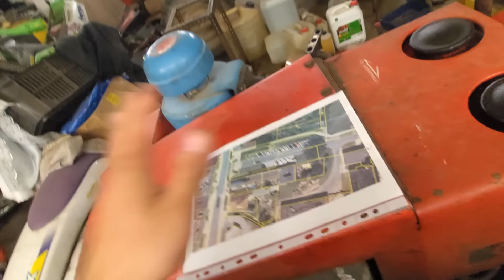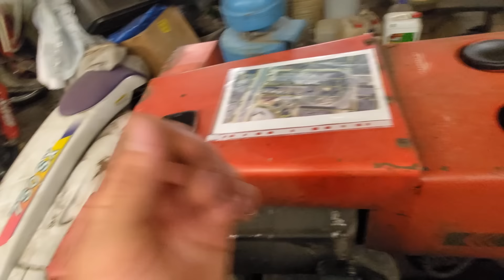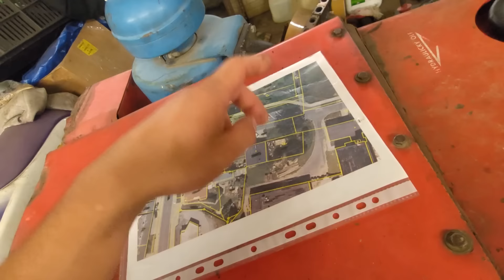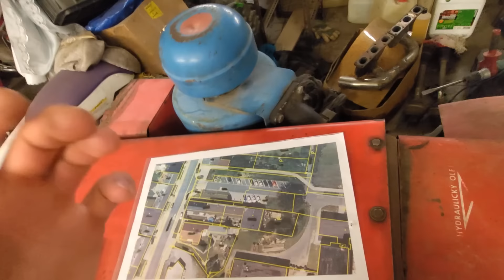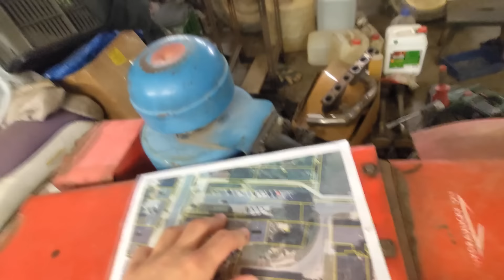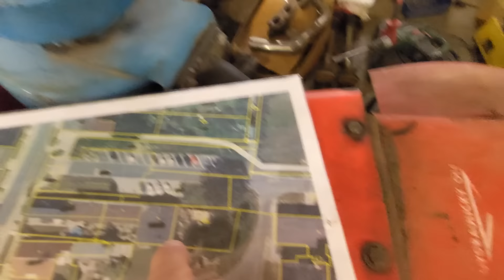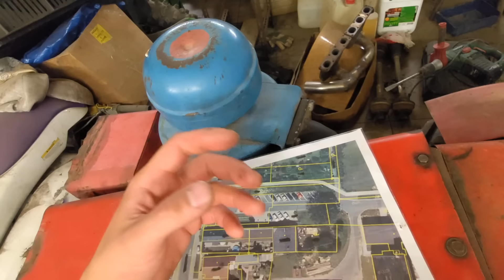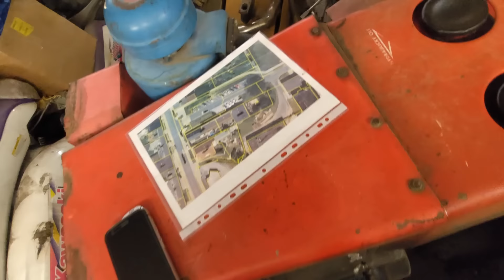Bobhauz #2 - Hypotéka + reakce na dotazy